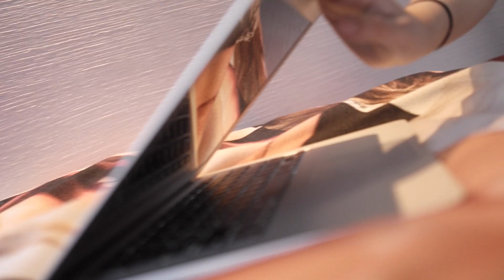Weird Things EVERYBODY Does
Hey! Today we thought it'd be funny to do a video on 10 things EVERYBODY does that are super weird! Let us know if you can relate to any of these because we know you can haha!

Musical.ly: Amber and Autumn

Questions We Get All the Time!:

A: Amber is 12 and Autumn is 13

A: We use both the Leica T and The Nikon D5200

A: We use Final Cut Pro X and iMovie
Hey! It's Amber and Autumn. On this channel we do DIYs, hair tutorials, lifestyle, comedy, and so much more!
 -Amber and Autumn